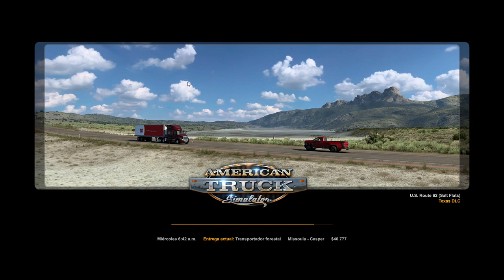ATS: Missoula - Casper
American Truck Simulator: Missoula - Casper